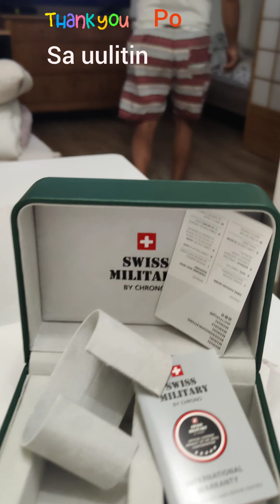maraming salamat sa biyaya ninang